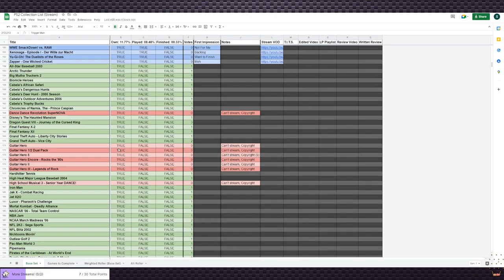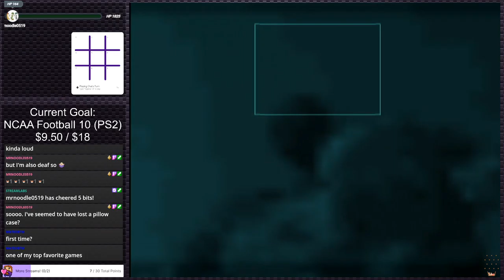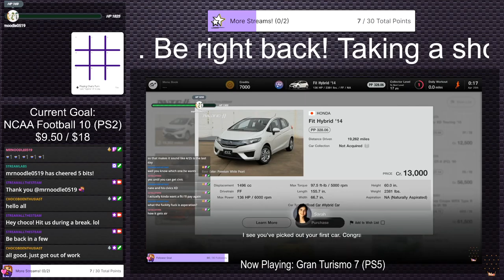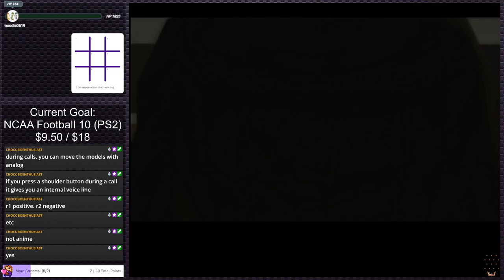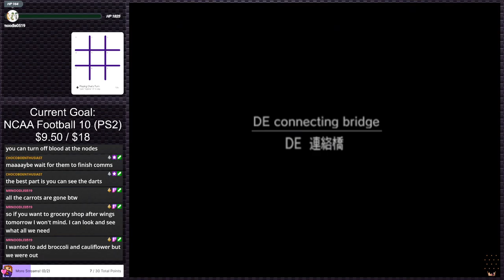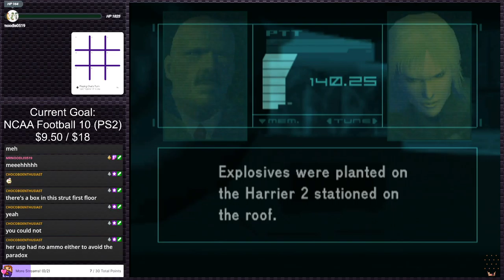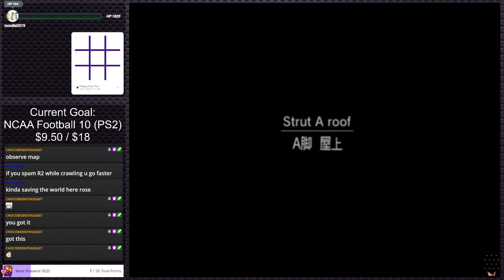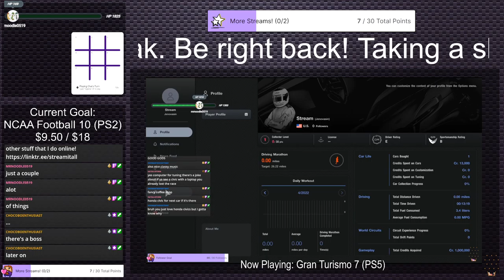Metal Gear Solid 2 (Stream 2) | Stream Plays #10 (Twitch VOD)